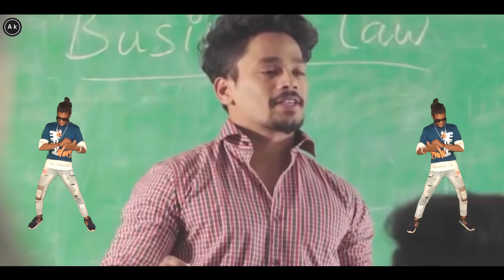आम्बे लागी केरी aambe lagi keri / vk bhuriya arjun hatila / bk bablu dance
आम्बे लागी केरी, aambe laagi keri / vk bhuriya arjun hatila / bk bablu

gaayak : vk bhuriya, rahul bhuriya, arjun hatila
acting : bk bablu
editing : bk bablu

Dekhane ke liye aapako bahut - bahut dhanyavaad